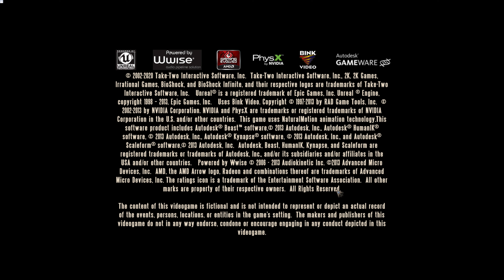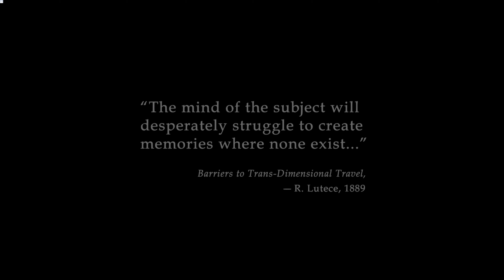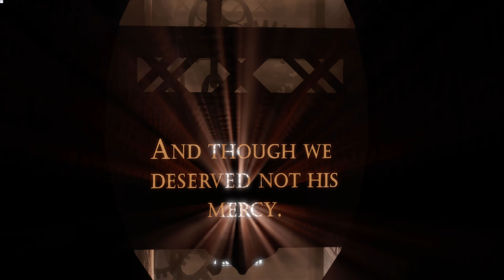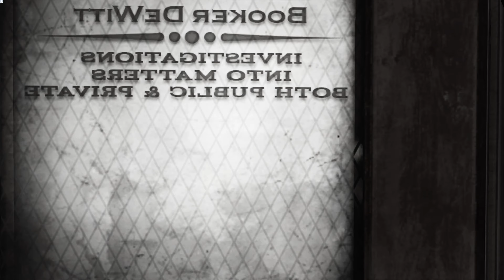BioShock Infinite - Bölüm 1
BioShock Infinite Tam Çözüm - Bölüm 1